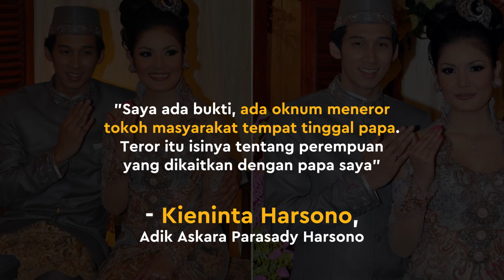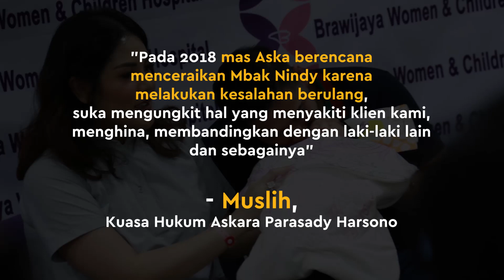Keluarga Diteror Usai Aska Harsono Bermasalah Dengan Nindy Ayunda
KAPANLAGI.COM - KLovers,
Adik Askara Parasady Harsono ungkap jika keluarganya mendapat teror setelah rumah tangga kakaknya bermasalah dengan Nindy Ayunda. Pengacara Aska juga ungkap jika Nindy juga pernah lakukan KDRT kepada mantan suaminya itu.